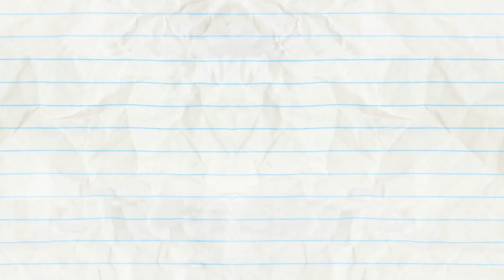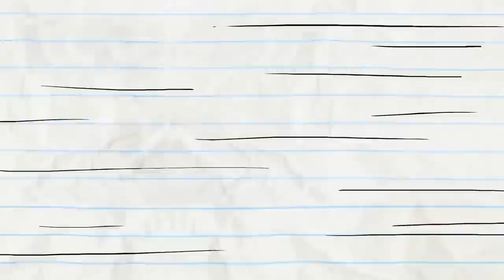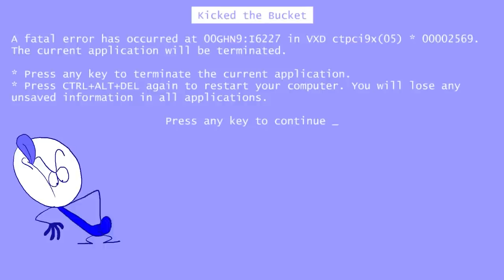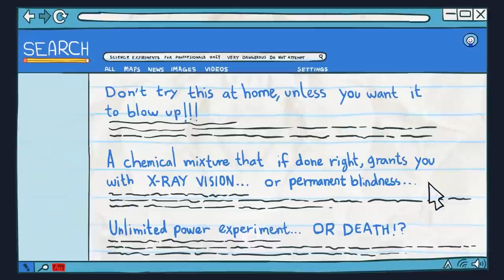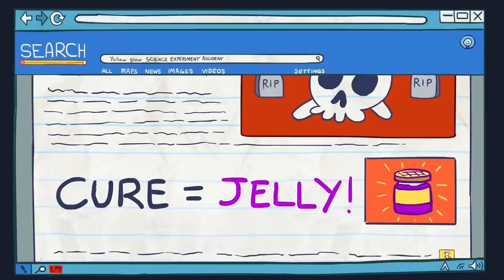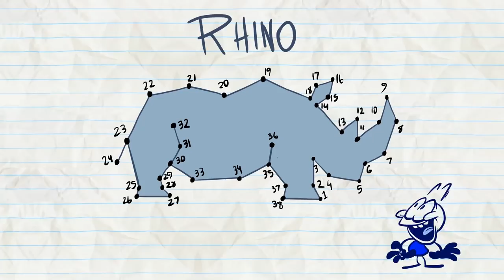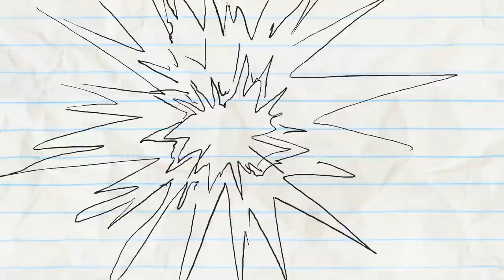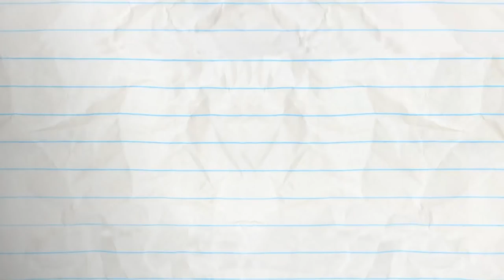"Whistle While You Housework" | Animation | Cartoons | Pencilmation Compilation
3:32 - LOCKED OUT SYNDROME

5:46 - PRANKS FOR THE MEMORIES

7:56 - CLICK FLICK

10:48 - THE CART OF WAR

12:59 - DON'T PUSH MY BUTTONS

14:56 - THE BIRTH OF A CRUSTACEAN

18:32 - PAIN IN MY BUNSEN

21:30 - SHAKE IT TILL YOU MAKE IT

23:27 - KITE-ASTROPHE

25:30 - DROP IT LIKE IT'S DOT

27:45 - REAPER BY THE DOZEN

30:28 - STAND AND DELIVERY

34:34 - FLY ME TO THE SOUP

36:30 - NO BONES ABOUT IT

39:35 - LIFE'S A HITCH

41:34 - GOLD FASHIONED

43:54 - RUNNER UP

45:20 - WELL THAT ESCALATOR QUICKLY

46:48 - LIGHTS CAMOFLAGE ACTION

49:38 - GEESE LIGHTNING

52:22 - ALL HELIUM BREAKS LOOSE

54:58 - WISHFUL THINKING

57:38 - RUN OF THE TREADMILL